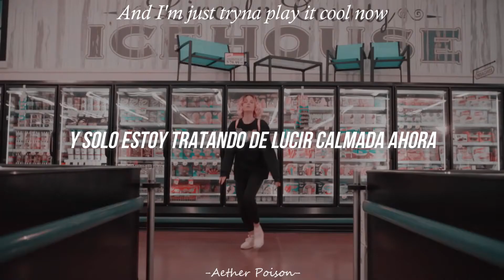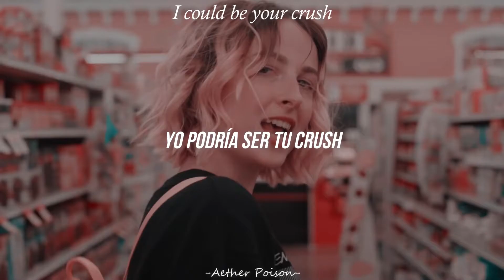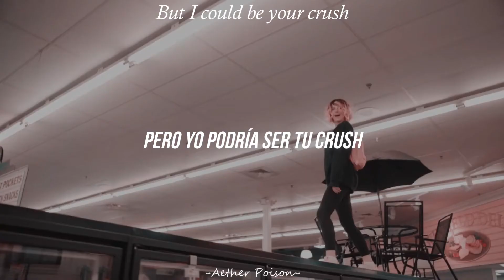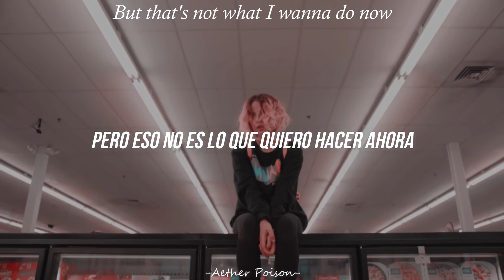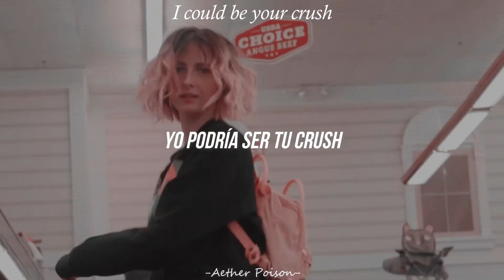Tessa Violet - Crush (Official Music Video) | Sub Español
꧁•⊹٭𝙰𝚑-𝚊𝚑𝚑٭⊹•꧂

tessa violet, vlogger, video blogger, youtuber, meekakitty, original music, youtube musician, Yacht money, seth earnest, big forest productions, shawna howson, isaac white, music video, music 2018, billboard